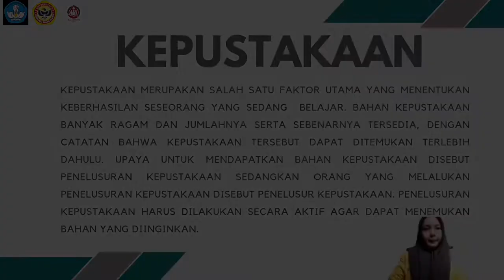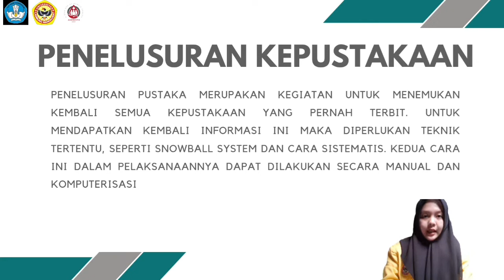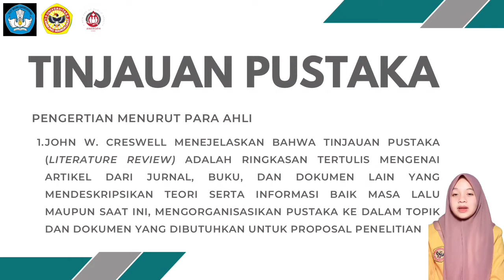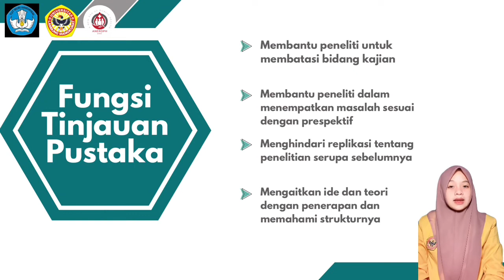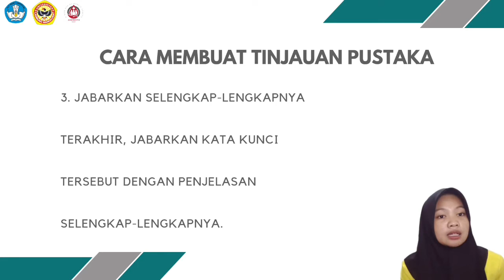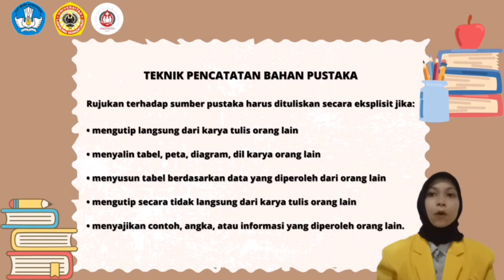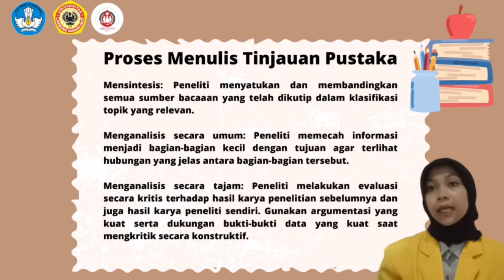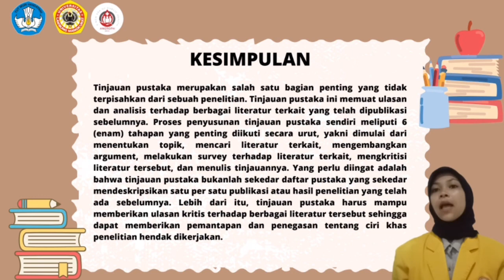Kelompok 10_Penelusuran Kepustakaan Karya Tulis Ilmiah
Penelusuran kepustakaan
oleh kelompok 10
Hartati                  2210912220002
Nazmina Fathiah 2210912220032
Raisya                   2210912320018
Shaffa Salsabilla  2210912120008